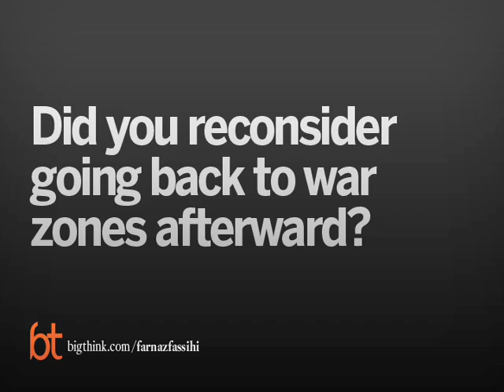Farnaz Fassihi Reflects on the Murder of Daniel Pearl | Big Think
Farnaz Fassihi Reflects on the Murder of Daniel Pearl
Farnaz Fassihi says Pearl’s death marked a turning point in security policy for the WSJ.
Farnaz Fassihi:

Farnaz Fassihi is the deputy bureau chief of Middle East and Africa for The Wall Street Journal and the author of Waiting for An Ordinary Day, a memoir of her four years covering the Iraq war and witnessing the unraveling of life for Iraqi citizens. In May 2006, Fassihi was awarded the prestigious Henry Pringle Lecture Award for her Iraq coverage by Columbia University’s Graduate School of Journalism. Her coverage of the EgyptAir flight 990 crash won the New England News Executive Award as well as a finalist nomination for the Livingston Award.
TRANSCRIPT:

Question: Where you in Iraq when Daniel Pearl died?

Fassihi:    I was in Pakistan, actually, when Danny got kidnapped.  And then, when he was murdered, I was in New Jersey.  I was working for the Star-Ledger of Newark, New Jersey.  So, as a journalist, that had a huge impact on me particularly because I’ve been there.  Just recently, I had reported in Afghanistan and in Pakistan and, you know, it was just horrifying and deeply disturbing, I think.  It’s just touched something inside all of us because that had never happened before, that you were targeted solely on the basis of the fact that you were a journalist, and a premeditated kidnapping and murder of an innocent person just because they were doing their job.  You know, I think after Danny’s murder, just the level of danger for journalists entered a whole other level, you know?

Question: Did you reconsider going back to war zones afterward?

Fassihi:    No, I didn’t reconsider.  I mean, it didn’t make me reconsider.  I still knew that, you know, the stories had to be told and, I think, when you’re a war correspondent there some level of danger and risk that comes naturally with the job, but the unique thing after Danny’s arrest and also after…  In Iraq, was that you were also actively a target, you know, yourself, which wasn’t really the case in previous wars.  But I do think the Journal took security much more seriously and they were extremely mindful and, you know, very cautious because of what had happened.